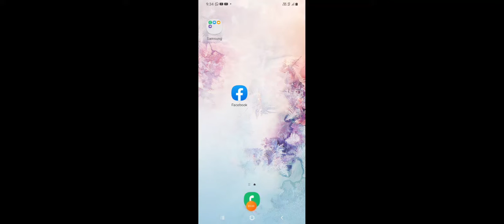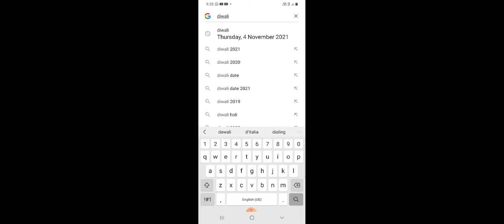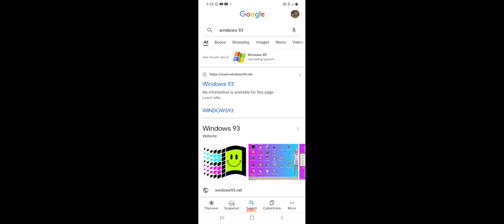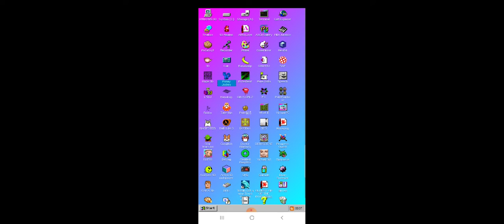4 tricks of Google try now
yipppppppp enjoy Google tricks now